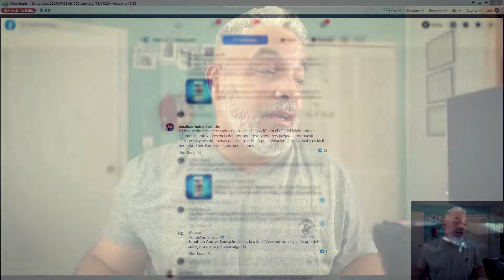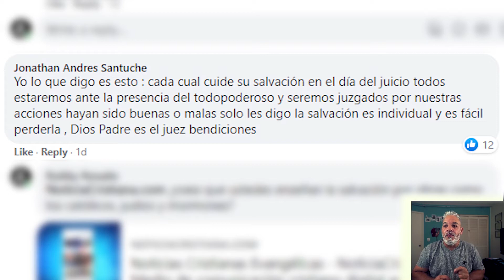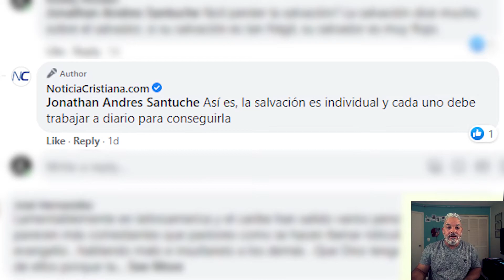Reacciones bíblicas a lo que se ve en Facebook (La salvación por gracia)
Estaremos reaccionando con la biblia como guia a lo que se ve en Facebook.
La biblia bien dice que el pueblo carece por falta de conocimiento y ciertamente Facebook es un ejemplo claro de las falsas enseñanzas que se puede difundir por este medio.
Es nuestra responsabilidad como cristianos que respetamos el estudio bíblico arrojar un poco de luz siempre que la verdad bíblica esta siendo atropellada, en este caso La Salvación por Gracia.